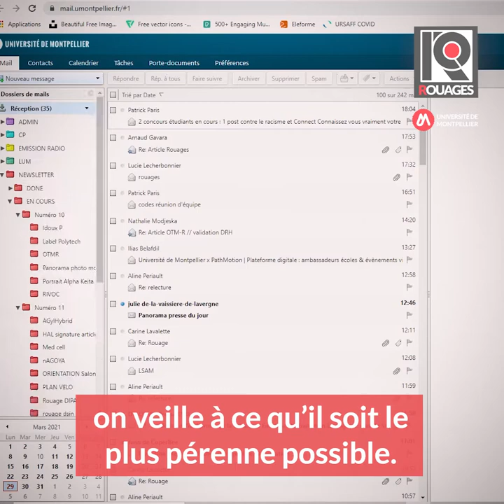Portrait #07 / Administrateurs réseaux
Rouages : « Nous sommes un des services les plus utilisés mais aussi un des plus cachés  »

Nous garantir à tout moment un accès au réseau de l'Université ainsi qu'à internet, entretenir les infrastructures informatiques, assurer la gestion sécurisée de nos données… Autant de missions indispensables à la réalisation des nôtres, que Carine Lavalette et Arnaud Gavara remplissent quotidiennement au sein de la direction du système d’information et du numérique (DSIN). Ils sont administrateurs système et réseau et ce mois-ci, ils nous parlent de leur métier dans la série vidéo « Rouages » produite par l'Université.

🔹 Pour en savoir plus, lire l'article sur le site de l'UM